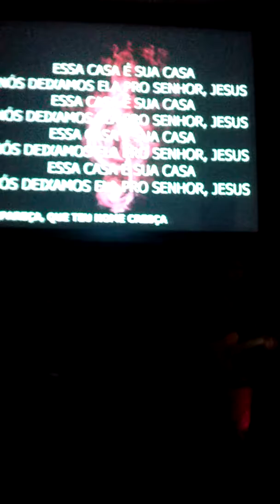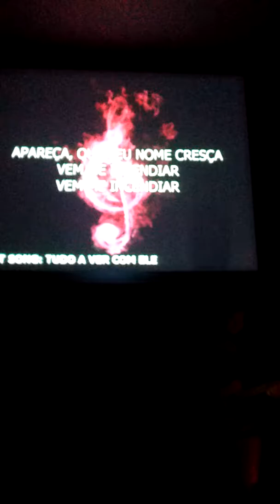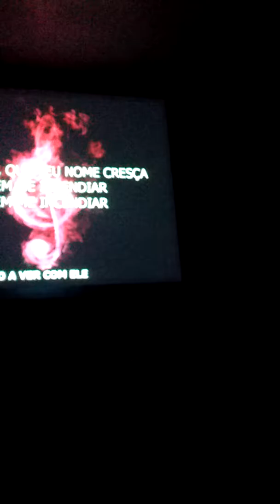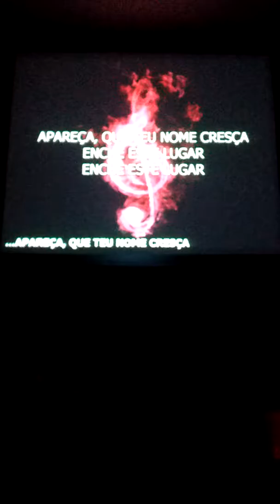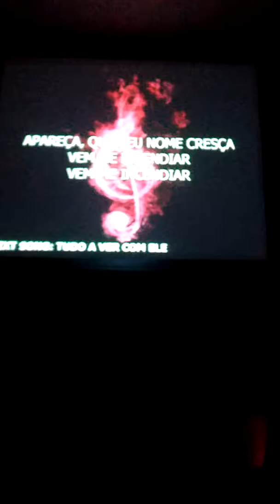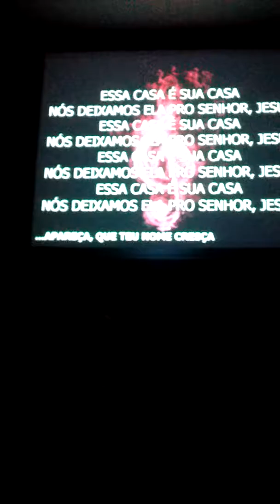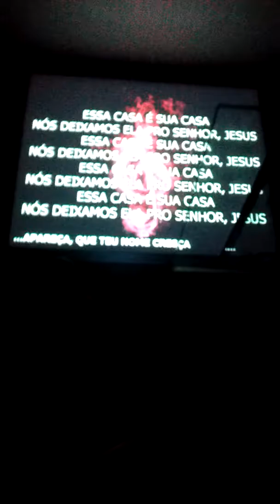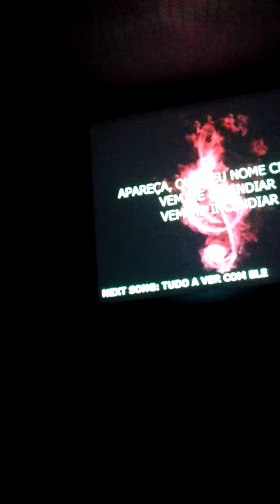Pastor Abimael Temudo"Marcos 14.40"